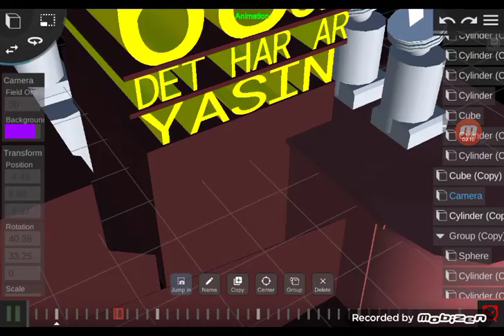68sh Det Har Ar Yasin attup